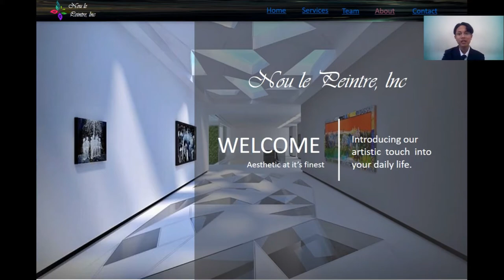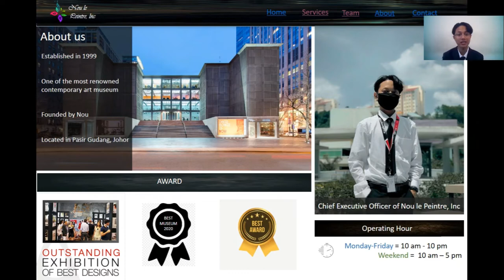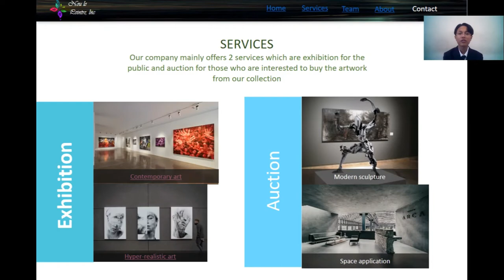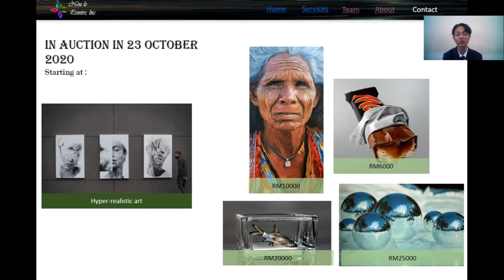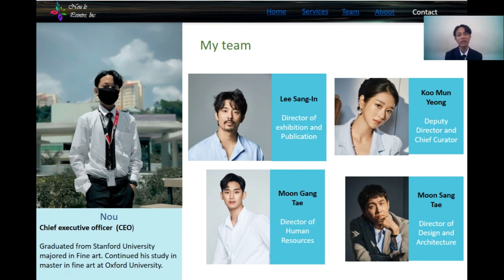Nou la peintre CSC034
This video was made to complete the assignment for CSC034 . Special thanks to sir zamri bin abu bakar for the guidance in making this video